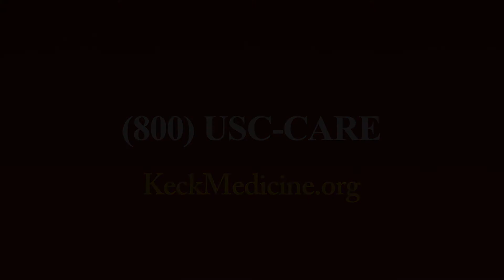What Causes Subglottic and Tracheal Stenosis?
Karla O'Dell, MD, an otolaryngologist at Keck Medicine of USC, discusses several causes of subglottic and tracheal stenosis, including trauma to the airway.